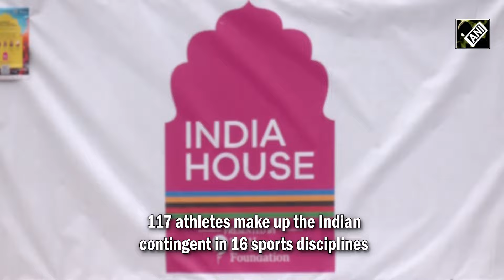“Break all records”: Indian Diaspora cheers for Indian athletes participating in Paris Olympics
Indian sports fans came out in large numbers to extend support for Indian athletes on July 27. From Dhols to loud cheers, young to adult, The Indian Community was seen cheering outside India House in Paris. 117 athletes make up the Indian contingent in 16 sports disciplines. 70 men and 47 women Indian athletes will be competing in 69 events for 95 medals.